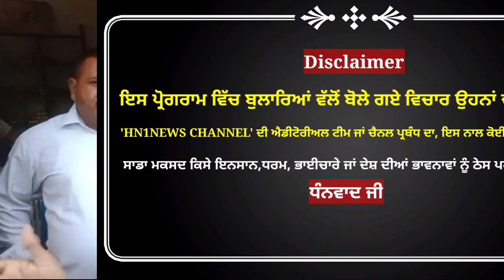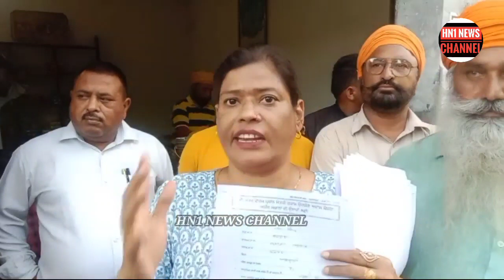ਪਿੰਡਾਂ ਚ ਕੱਚੇ ਕੋਠਿਆਂ ਦੇ ਫ਼ਾਰਮ ਭਰ ਪੈਸੇ ਇਕੱਠੇ ਕਰਨ ਵਾਲੇ ਕਾਬੂ,ਮੌਕੇ ਤੇ 1 ਹੋਇਆ ਫ਼ਰਾਰ 1 ਕੀਤਾ ਕਾਬੂ ।